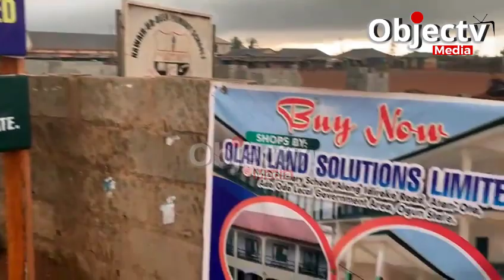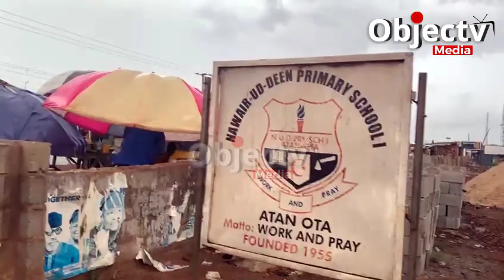Youths Reject Building of Market Plaza within Premises of Primary School in Ota, Ogun State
Youths in Ado-Odo Ota are protesting the introduction of a market plaza within premises of a Primary School at Atan Ota, Ogun State, while the school instead, needs basic amenities.